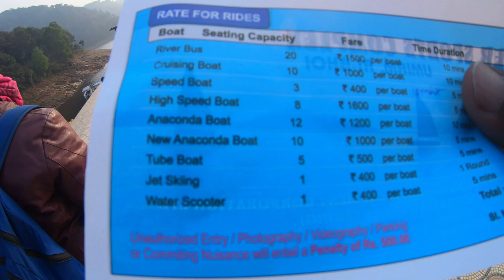Umiam lake || MEGHALAYA ||SPEED BOATING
UMIAM LAKE (locally known as Dam sait) is a reservoir in the hills 15 km  north of Shillong in the state of Meghalaya, India. It was created by damming the Umiam River in the early 1960s